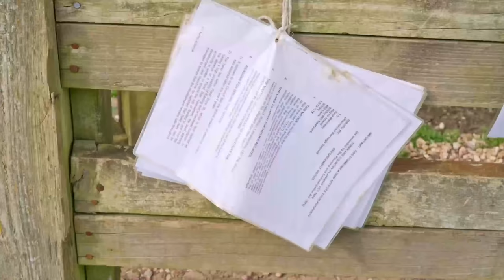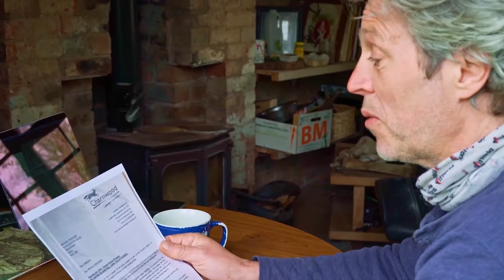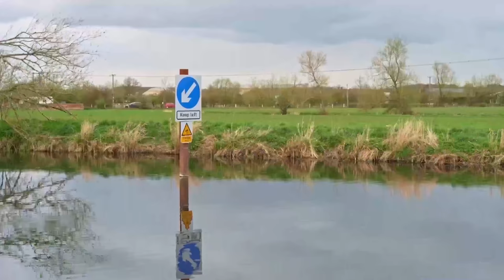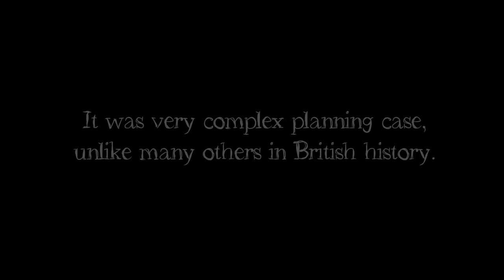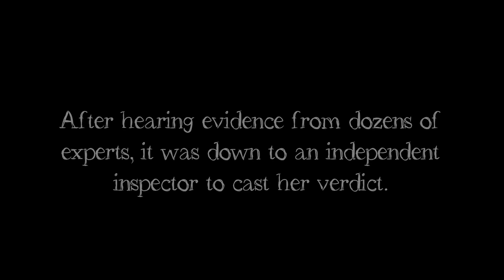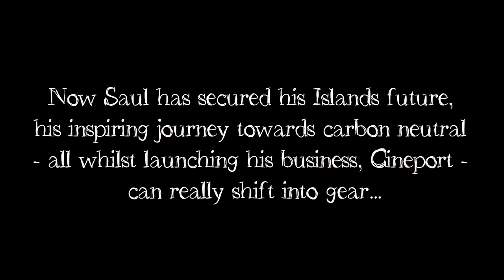Being Evicted From My Off-Grid Eco-Island | The Island Dweller | Real Stories Indie Doc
A 50-year old man has swapped his corporate job for an off-grid island in Leicester - yet his dream is at risk of collapse. Can he defy the odds or will he be evicted from his sustainable haven?

Saul upped sticks and bought an island four years ago. With his two dogs Bonnie and Mika, the 50-year old is on a mid-life journey to lead by example, living an off-grid lifestyle without spending the earth. But when an eviction notice rocks Saul’s world, his dream is at risk of collapse. Can he defy the odds and beat the authorities? Or will they curtail Saul’s attempts to simply live greener?

A film by Artefact Films / Matthew D'Henin